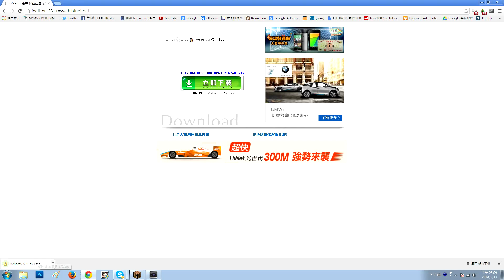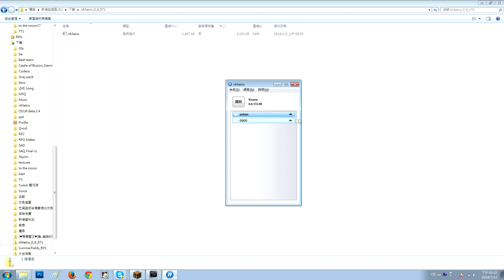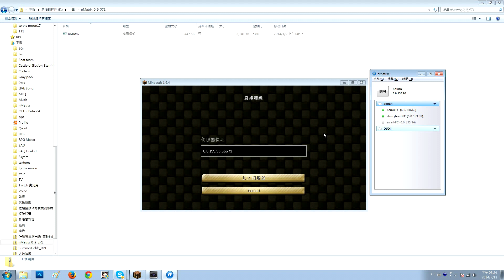Minecraft : 進擊的B小隊！ 節目系列 - 如何連線！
想和朋友一起玩進擊的B小隊卻不知道做嗎?
來來來，都來，阿神教你怎麼怎麼和朋友一起玩！

♫：Youtube Authoring Tools Music

Intro : Bob 破旋無音